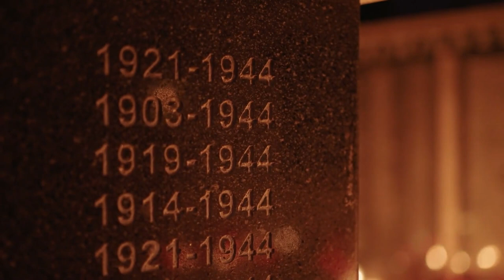The Israel-Palestine conflict, explained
یہ مضمون دوسری جنگ عظیم اور یہودی تجربے پر ایک مفصل جائزہ فراہم کرتا ہے۔ اس مضمون میں تاریخی واقعات، سماجی، سیاسی حرکیات، اور یہودی آبادی پر گہرے اثرات پر غور کیا گیا ہے۔ عناوین میں شامل ہیں: یہود دشمنی کی جڑیں، نازی ازم، ہولوکاسٹ، یہودی برادریوں پر اثرات، اتحادیوں اور بین الاقوامی برادری کا کردار، وراثت اور یاد، اور نتیجہ